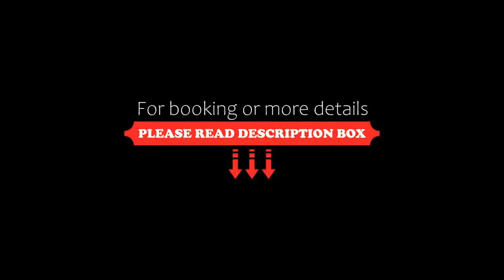Kyriad Hotel Indore by OTHPL, Indore, India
About Property:
You're eligible for a Genius discount at Kyriad Hotel Indore by OTHPL! To save at this property, all you have to do is sign in.
Offering a multi-cuisine restaurant, Hotel Atithi Satkar is located in Indore. Free WiFi access is available.
Each room here will provide you with air conditioning and a seating area. Featuring a shower, private bathroom also comes with free toiletries.
At Hotel Atithi Satkar you will find a 24-hour front desk and a terrace. Other facilities offered a...
Property Type: Hotel
Address: Plot No.34-35 FF, Sch.No 54, Opp. Meghdoot Garden, 452001 Indore, India
Searching For
1. Kyriad Hotel Indore by OTHPL - Indore - India
2. Kyriad Hotel Indore by OTHPL - Indore - India Address
3. Kyriad Hotel Indore by OTHPL - Indore - India Rooms
4. Kyriad Hotel Indore by OTHPL - Indore - India Amenities
5. Kyriad Hotel Indore by OTHPL - Indore - India Offers and Deals
Audio Credit:
Track Title: Blank Slate
Artist: VYEN